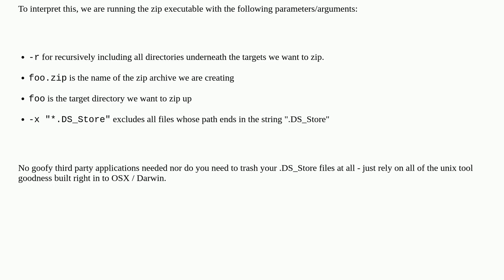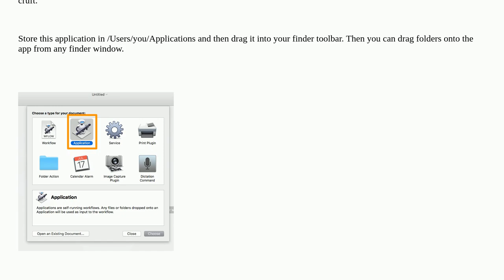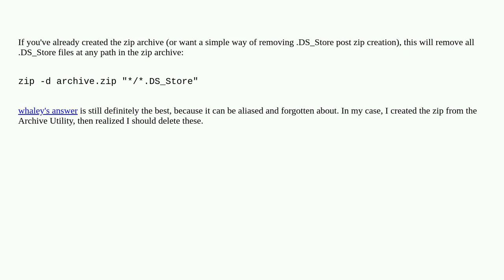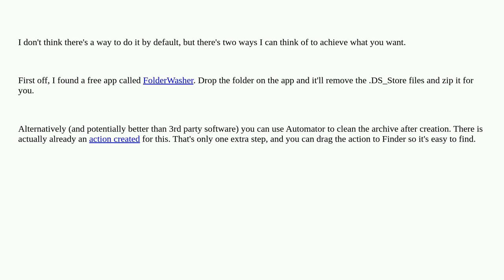Compressing folders on a mac, without the .DS_Store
A special thanks goes out to the awesome community

  compression macos zip